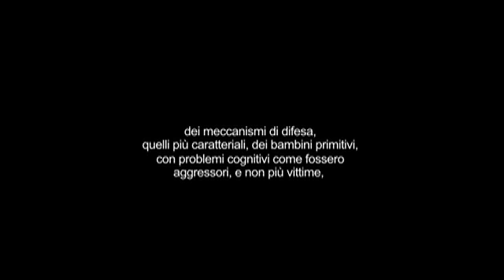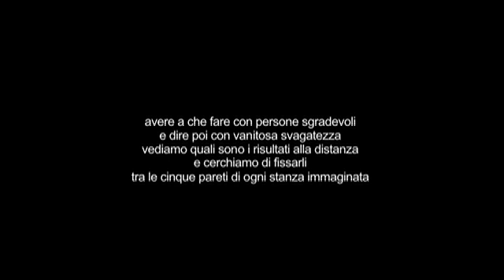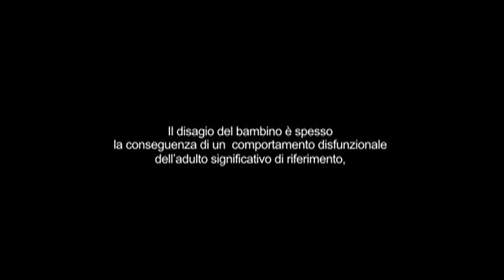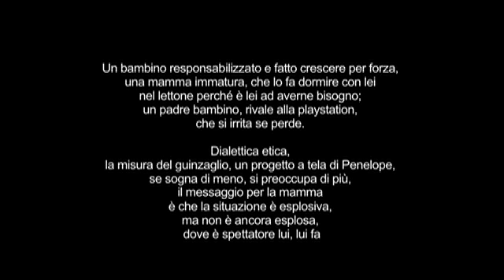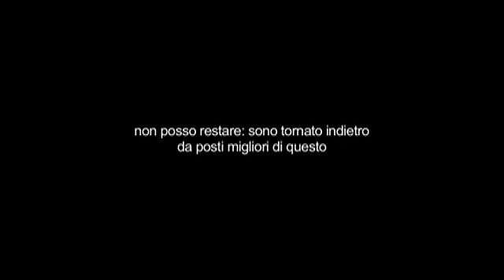indicatori di qualità - Il Libro dei Mostri (estratto live)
IL LIBRO DEI MOSTRI di John Casabase

Reading del capitolo "Indicatori di qualità" - sez. socioeducative
Tratto dall' Estratto Live di John Casabase con i solisti di contrappunto